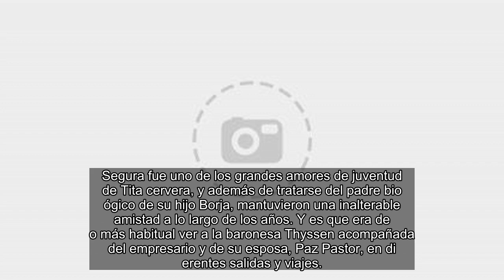✅ Muere Manolo Segura, padre de Borja Thyssen y uno de los grandes amores de Tita Cervera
💖 TitaCervera(CarmenThyssen)